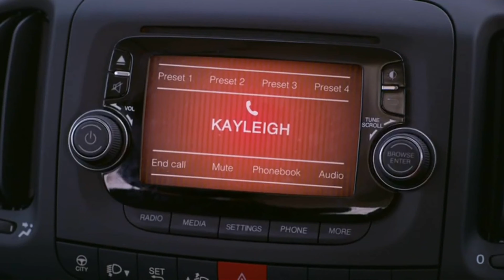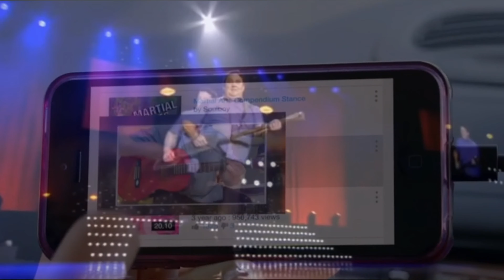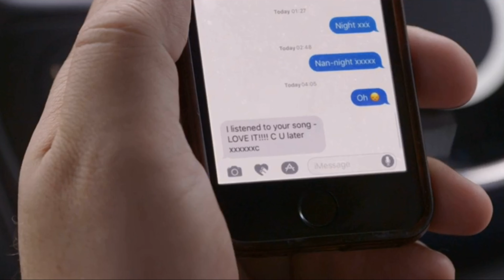Peter Kay's Carshare. John & Kayleigh. Is this Love